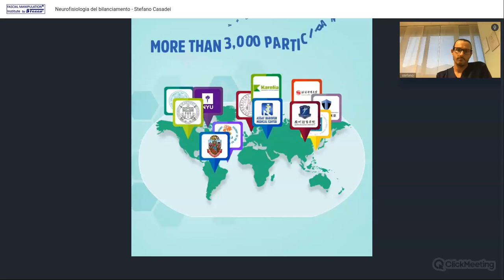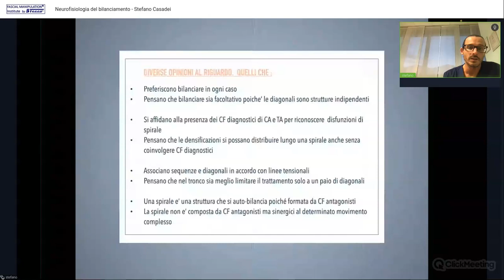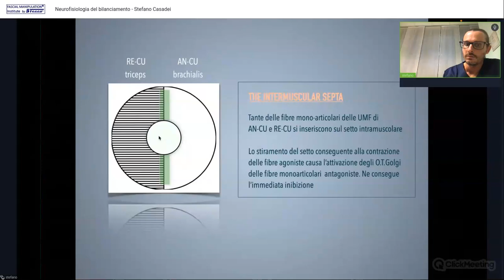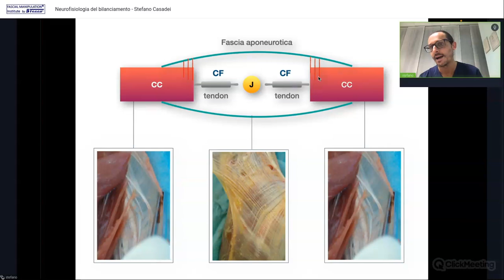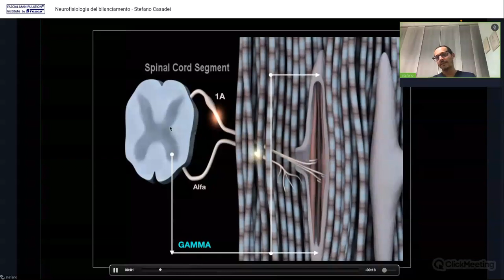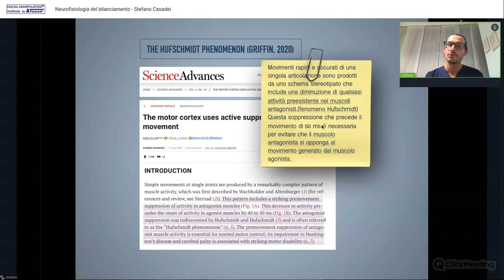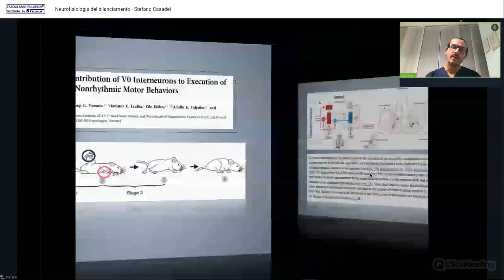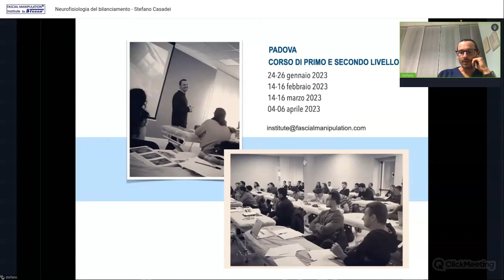Neurofisiologia del bilanciamento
Extract of Wednesday Webinar of 25th September 2024

Speaker: Stefano Casadei
Moderator: Carmelo Pirri